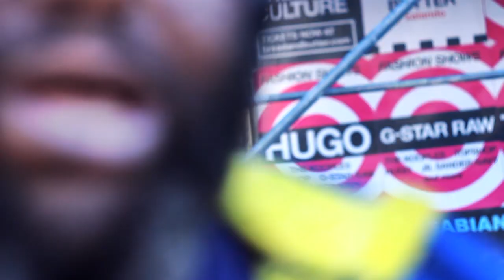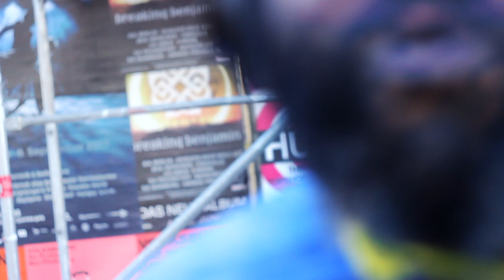k-the-i??? = Respect The Art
Artist: k-the-i???
Song: Respect The Art
Album: Euthanasia... Removed From Self

Recorded and Edited by k-the-i???